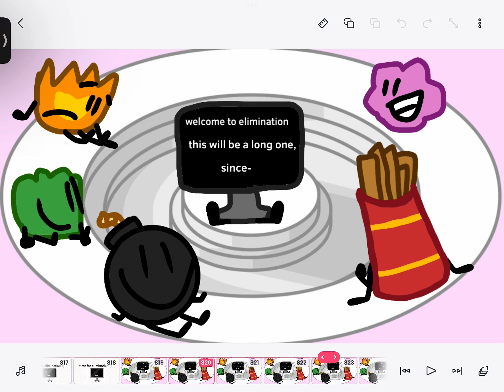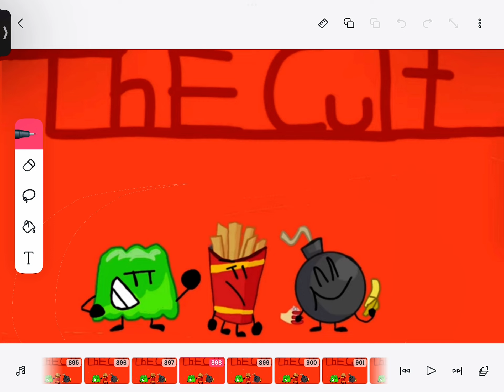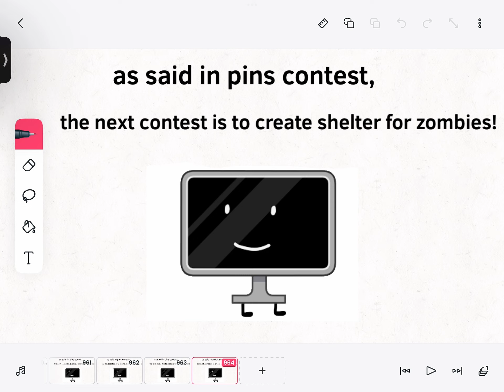BFDIA Camp 8A: Zombie Apacolypse